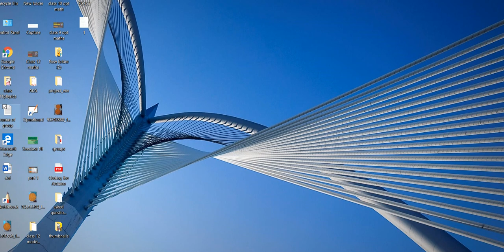Polynomials class 9 | theory and exercise solution class 9 polynomials | polynomials class 9 part 2